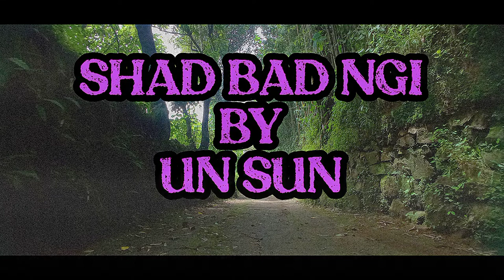un sun khasi song | shad bad ngi